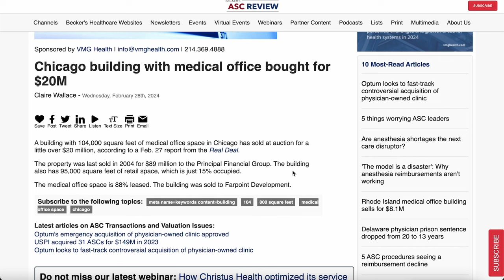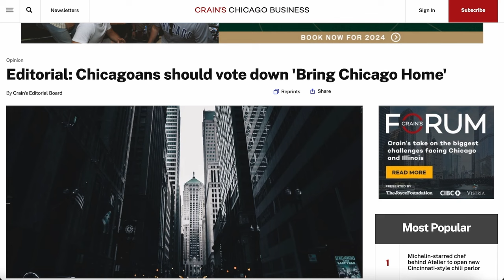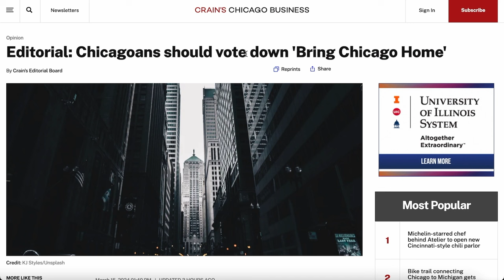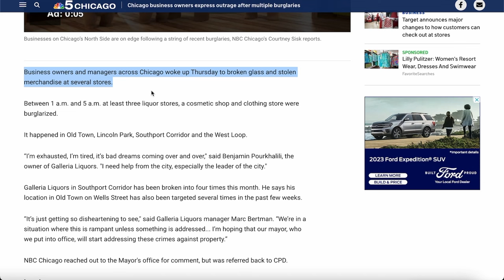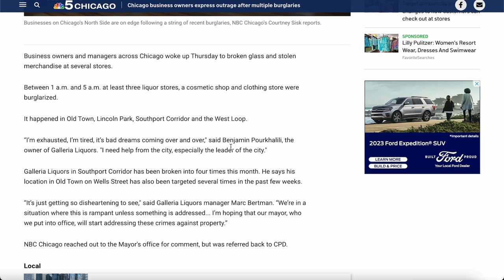This One Move Is Making Chicago Worthless